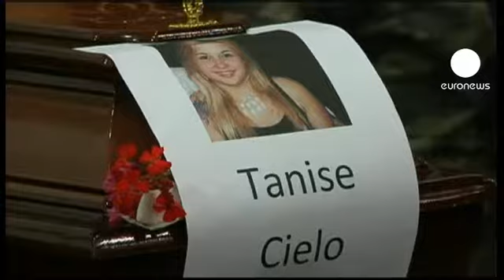ارتفاع حصيلة حريق ملهى ليلي في البرازيل إلى 232 قتيلا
ارتفعت حصيلة ضحايا الحريق، الذي نشب فجر الأحد بأحد الملاهي الليلية في البرازيل إلى مائتين وإثنين وثلاثين قتيلا، و مائة وواحد وثلاثين جريحا، بحسب آخر حصيلة للشرطة البرازيلية.

فقد تحول حفل طلابي في ملهى " كيس" الليلي بمدينة سانتا ماريا جنوب البرازيل إلى مأساة، بسبب حريق حاصر المحتفلين الشباب.

وقد أودعت السلطات جثث الضحايا، الذين قضوا جميعا تقريبا بسبب الاختناق في
في المركز الرياضي البلدي في سانتا ماريا، حيث تدخل العائلات بمجموعات من عشرين شخصا للتعرف على أبنائها.

هذا الشاب فقد أحد أصدقائه في هذه المأساة يقول: " لم نكن نعتقد أبدا أن هذا سيحدث لأناس نعرفهم، واليوم رأيت الكثير من أصدقائي يدفنون، وهم من المقربين جدا لي. لقد رأيت شقيقان يدفنان، وشاب يدفن شقيقه"

أما هذا الرجل الذي فقد إبنه فيقول: " أنا حزين جدا لأنني فقدت إبني في هذه المأساة. إبني كان نابضا بالحياة. لقد رحل عني وهو في سن السابعة والعشرين.

وفيما جهود الانقاذ في موقع الحادث، لاستخراج الجثث من الملهى الليلي ما زالت جارية، قالت الشرطة العسكرية إن عرضا للألعاب النارية تقدمه إحدى الفرق، تسبب في اندلاع الحريق، ولم يتمكن رواد الملهى من العثور على مخارج الطوارىء.

وأوضحت الشرطة أن الضحايا لقوا حتفهم نتيجة اختناق أو دهسا تحت الأقدام، حيث كان هناك ما يصل إلى خمسمائة شخص داخل الملهى الليلي، عندما اندلع الحريق حوالي الساعة الثانية والنصف صباحا بالتوقيت المحلي.